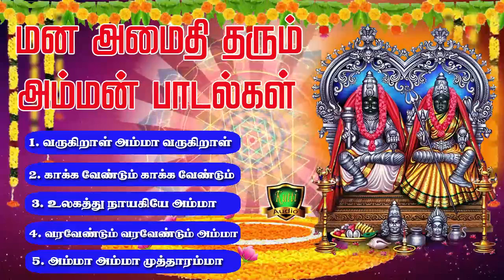வருகிறாள் வருகிறாள் முத்தாரம்மா வருகிறாள் சூப்பர் ஹிட் அம்மன் ஆல்பம் பாடல்கள்-Varugiral Varugiral